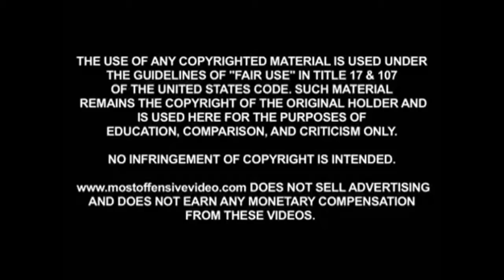It's Martin Luther King Day, Charlie Brown! (Ghetto)